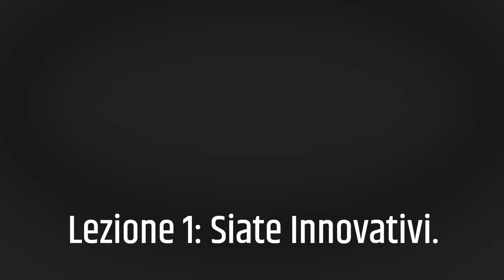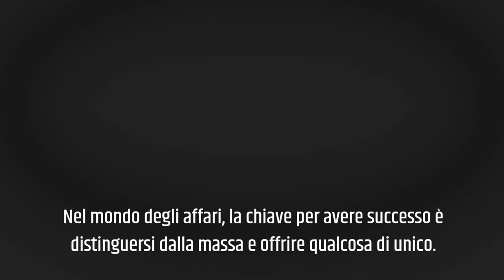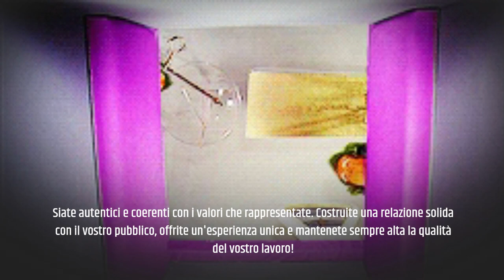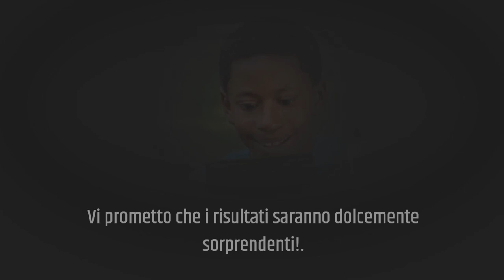Dolce Successo: Le 5 Lezioni da Willy Wonka e la Fabbrica del Cioccolato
Benvenuti nel mio canale! In questo entusiasmante video, vi porterò in un viaggio magico nel mondo del successo, ispirato al leggendario Willy Wonka e alla sua incredibile Fabbrica del Cioccolato. Preparatevi a scoprire le 5 preziose lezioni che possiamo imparare da questo personaggio straordinario per ottenere il successo nella nostra vita!

Willy Wonka non era solo un maestro del cioccolato, ma anche un genio imprenditoriale che ha saputo conquistare il cuore di milioni di persone. Attraverso un montaggio coinvolgente di scene tratte dal film, vi mostrerò come le sue lezioni si applichino al mondo reale.

Impareremo a essere innovativi, a distinguerci dalla massa e a portare avanti idee uniche. Esploreremo l'importanza di coltivare la passione e mettere tutta l'anima nel nostro lavoro. Scopriremo come sviluppare fiducia in noi stessi, credendo nelle nostre capacità anche quando gli altri ci criticano. Esploreremo il potere dell'immagine di marca e come possa influenzare il successo del nostro business. Infine, impareremo l'importanza di condividere il successo, creando un ambiente di collaborazione e crescita reciproca.

Attraverso immagini ispiratrici e citazioni motivazionali, vi guiderò in questo viaggio verso il successo. Sono convinto che queste 5 lezioni di Willy Wonka vi sorprenderanno e vi ispireranno a raggiungere grandi risultati nella vostra vita personale e professionale.

Non perdete l'occasione di guardare questo video coinvolgente e divertente!

Il successo è come un cioccolatino: dolce e appagante. Prendete ispirazione da Willy Wonka e iniziate il vostro percorso verso un futuro di successi. Ci vediamo nel video!